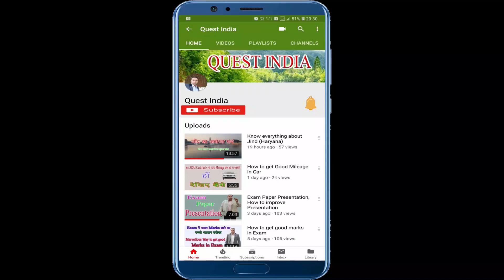DIET Get Together || DIET Farewell Party